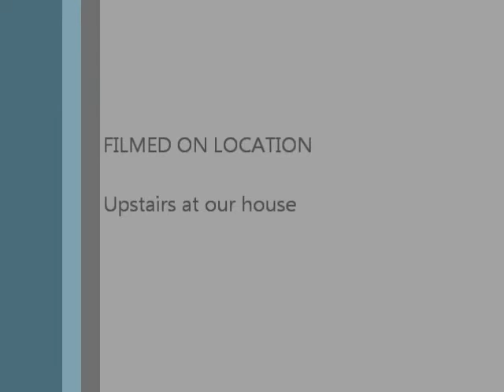Whisper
Our great Cat